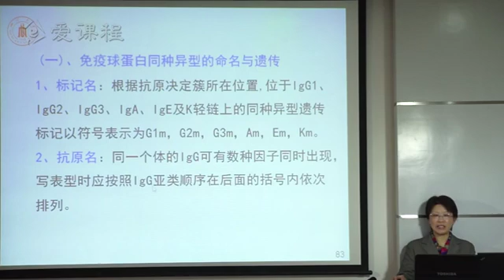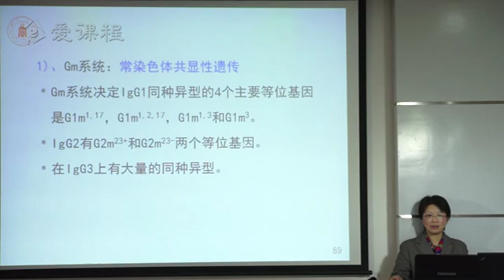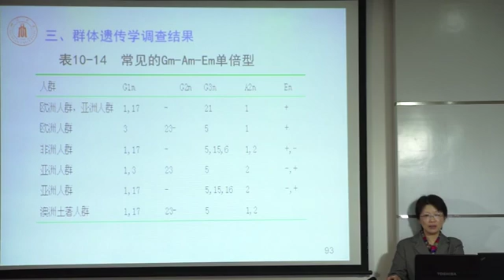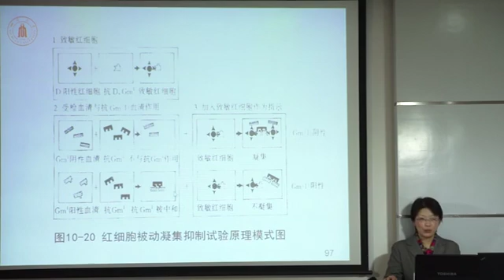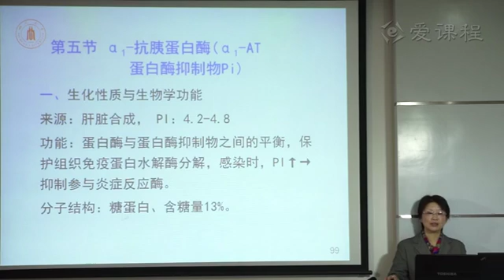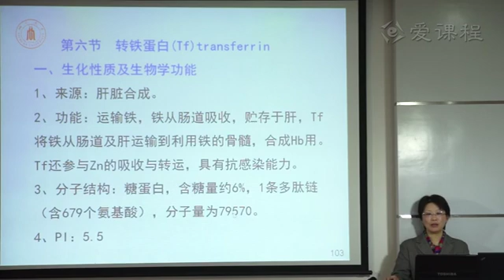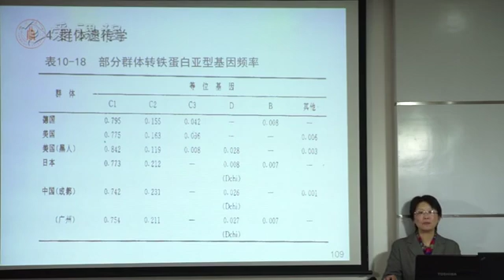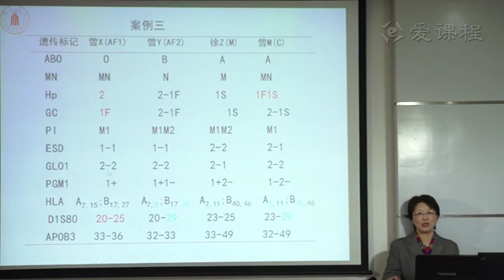54 教学录像 血清型 第四学时 华西医学中心 法医物证学